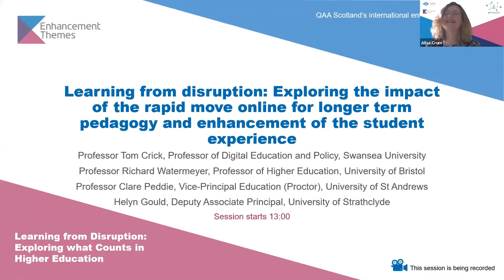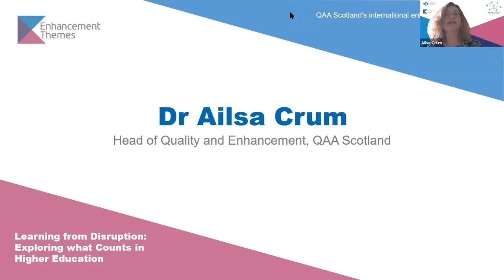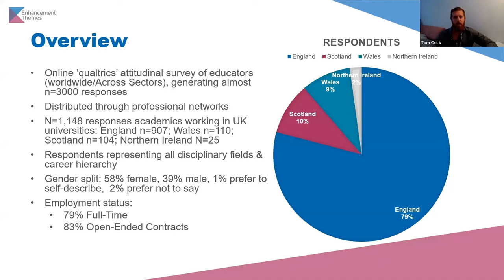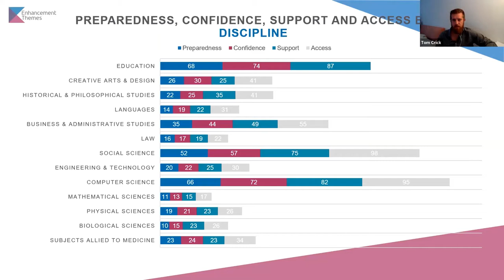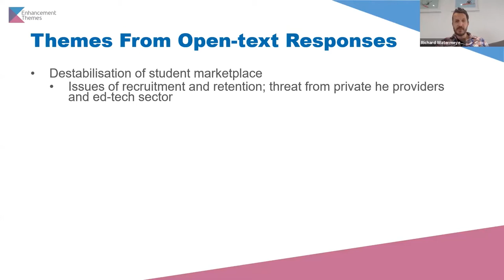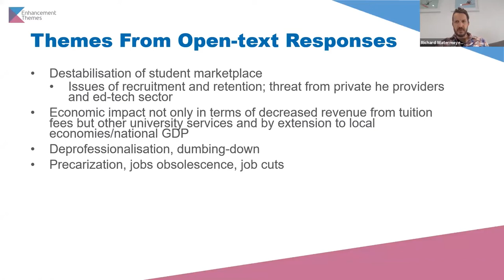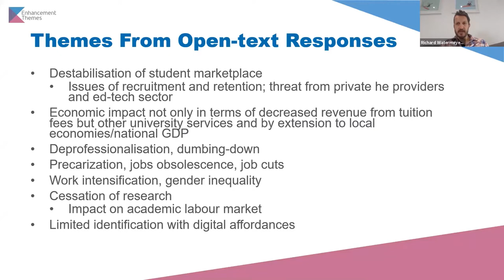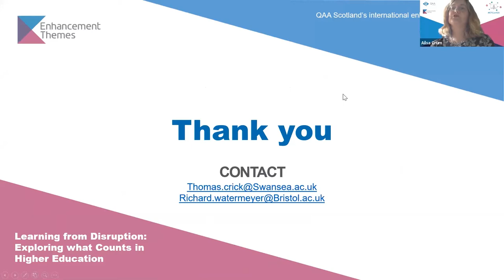ETConf20 Panel: Learning from disruption: exploring the impact of the rapid move online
Panel discussion from Day One of QAA Scotland's International Enhancement Conference, 'Learning from disruption: exploring what counts in higher education' (3 and 4 June 2020).

Panel Host:
Dr Ailsa Crum, Head of Quality & Enhancement, QAA Scotland

Panel members:
- Professor Tom Crick, Professor of Digital Education and Policy, Swansea University
- Helyn Gould, Deputy Associate Principal, University of Strathclyde
- Professor Clare Peddie, Vice-Principal Education (Proctor), University of St Andrews
- Professor Richard Watermeyer, Professor of Education, University of Bristol.